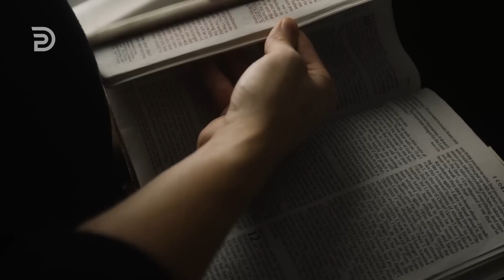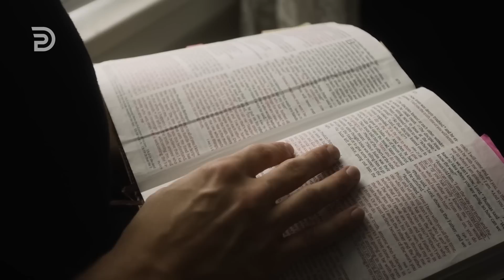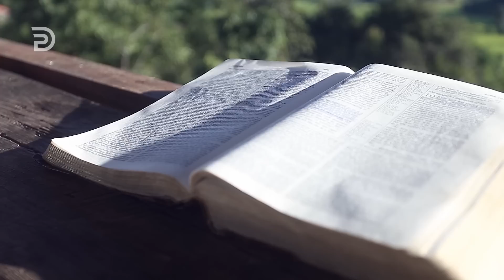🔥 8 Effects God's Word Can Have In Your Life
Bible Teacher Derek Prince reveals a principles that works on your five for good... This New Style Video will be published every Saturday (GMT-4). Bible Teaching Resources

XB-4061-101-ENG